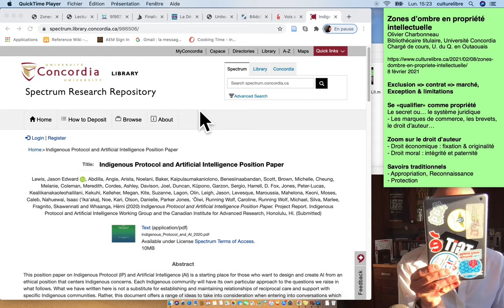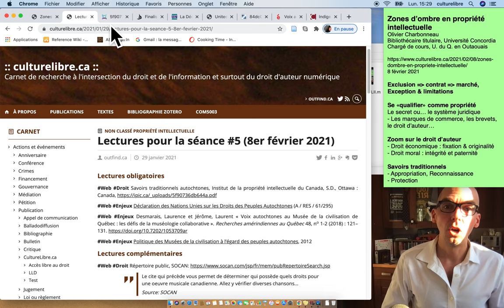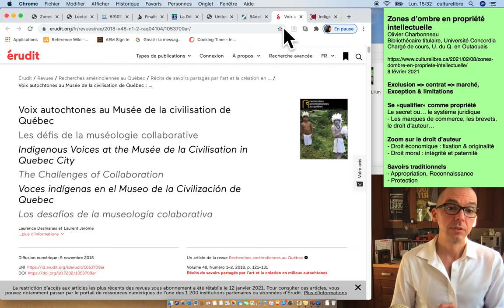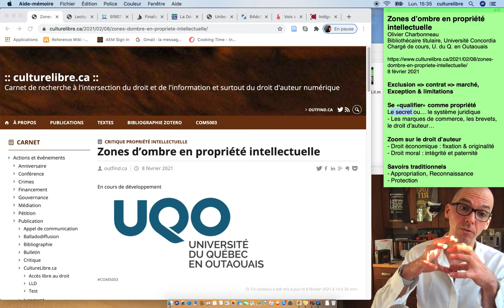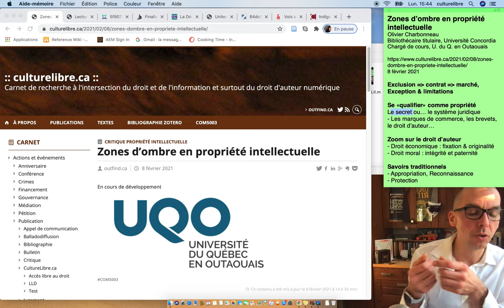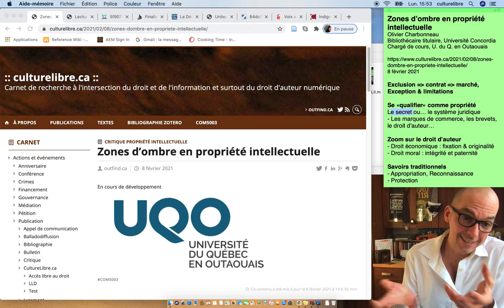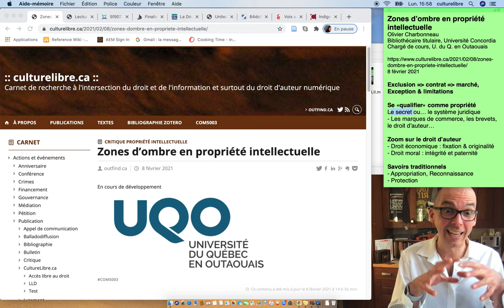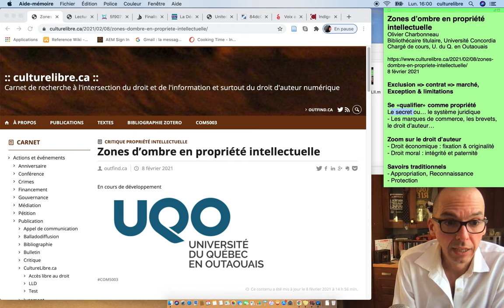Zones d’ombre en propriété intellectuelle (appropriation culturelle)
Exploration de la structure de la propriété intellectuelle et comment celle-ci est mal conçue en ce qui concerne les savoirs traditionnels.